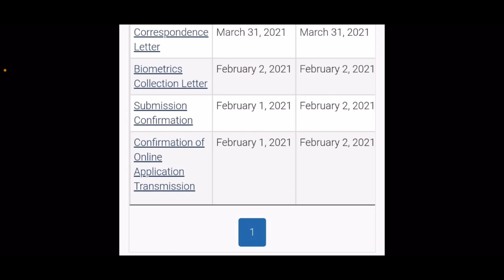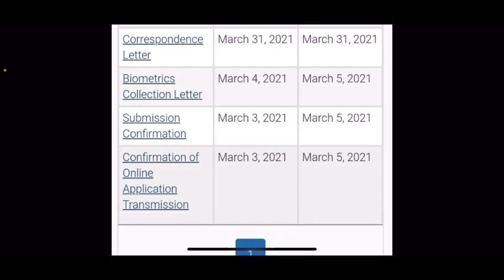31 March PPR Timelines | After 9 PM | PPR Request Canada | Navpreet Singh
In this video, I'm gonna share several cases of PPR who got Passport Request by IRCC on 31st March

American Tourister:

Check-in Baggage
Cabin Baggage

VIP:

Check-in Baggage
Cabin Baggage

Fanny Pack